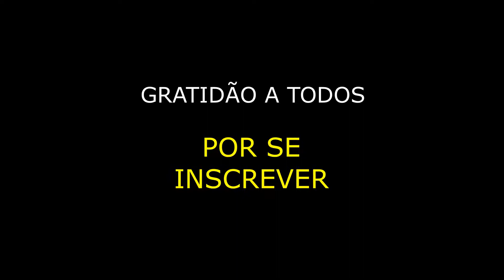CAMA DE MOTORHOME # 4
Neste vídeos estamos mostrando mais uma etapa da construção do nosso motorhome, nossa cama gente! Ficou maravilhosa!

Nos ajude a divulgar nosso projeto, compartilhe, se inscreva e de seu like, assim quando conseguimos alcançar um número de pessoas o You Tube irá reconhecer nosso canal, e gerar um  link próprio para nosso canal, assim como nosso QR cold, iremos precisar destes dados quando formos adesivar o nosso Girassol Motorhome.

Também temos um Instagran Girassol Motorhome, onde estaremos sempre atualizando e postando mais sobre nós e  nosso projeto.

Deixe seu comentário nos vídeos e para quem quiser receber nossos agradecimentos e beijos deixe seu nome e cidade.

... e se quiser saber pra onde eu vou... pra onde tenha sol... é pra lá que eu vou!